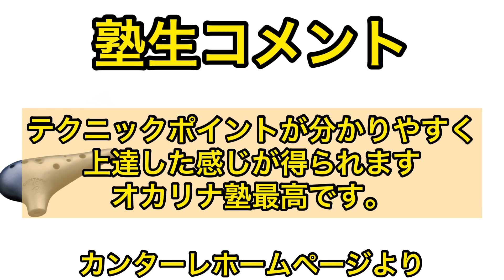ocarina製作者平本孝太が贈ります オンラインオカリナ塾❣️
カンターレオンラインショップ
０９０－５４１６－２７３１
オカリーナの平本まで！

カンターレdouble管

おがわゆみこ先生セレクト！
特別期間限定ショパン４C

まごちゃんセレクト
65,000円特別選定ショパンseries３F黒陶

カンターレオカリナホームページ

カンターレオカリナ楽器通販サイト

カンターレオカリナAmazon通販サイト

❣️大人気オンライン YouTubeオカリナ塾❣️

オンラインオカリナ YouTubeオカリナ塾❣️
自宅のパソコン💻、スマートフォン📱で
安心安全に楽しくオカリナが学べます！
YouTubeで講義.譜面.模範演奏.カラオケ付き
月謝1000円
すばらしい講師陣がお待ちしております❣️
ご入会は下記よお願いいたします
※銀行振り込み現金書留でもオッケーです
オカリナの平本迄❣️

PayPalの場合は月学月謝制1000円
になっております⬇️
お待ちいたしております